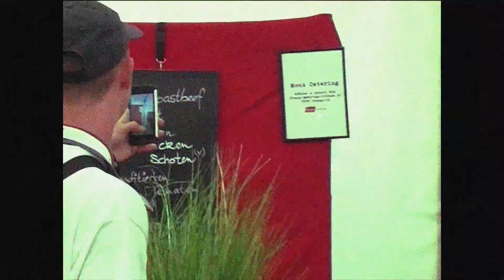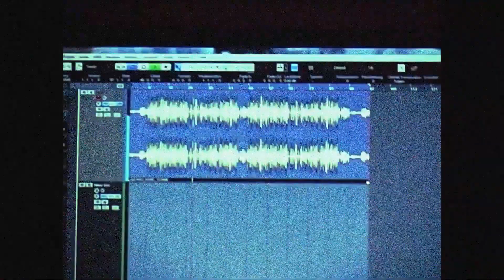(FREE) BHZ x Ski Aggu x Monk Type Beat - "Aus Berlin" (prod. Joachim E.)